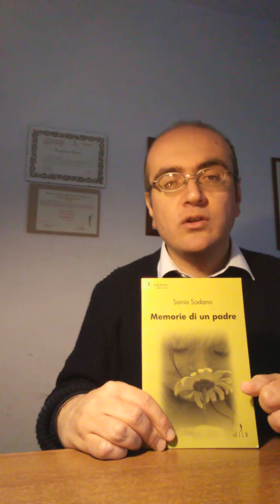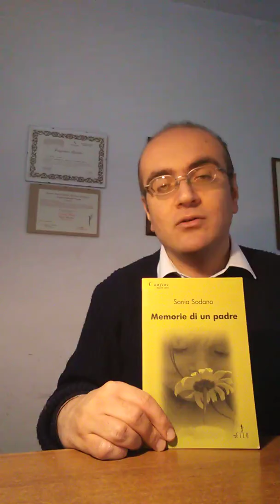Consigli di lettura n. 2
@soniasodano Memorie di un padre, 2008.